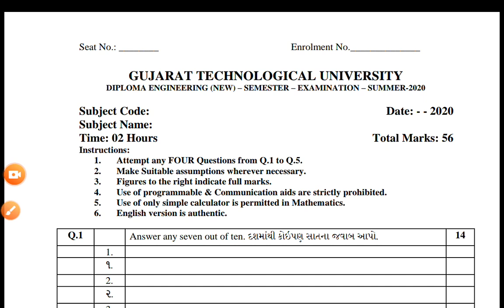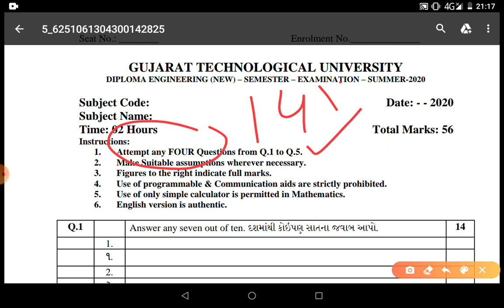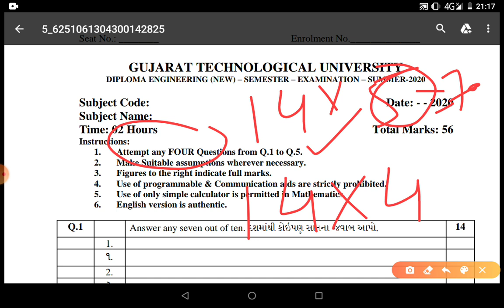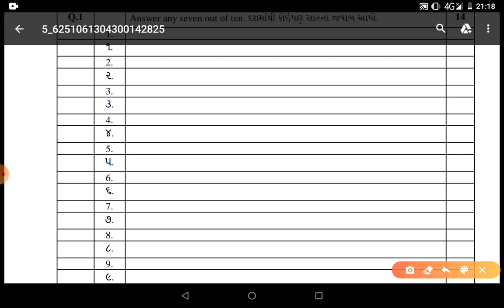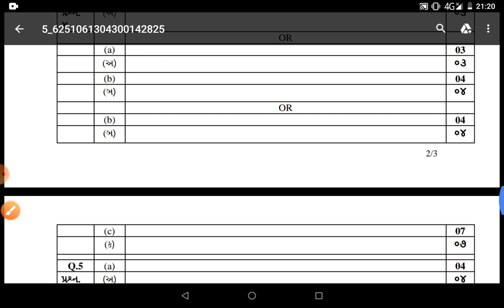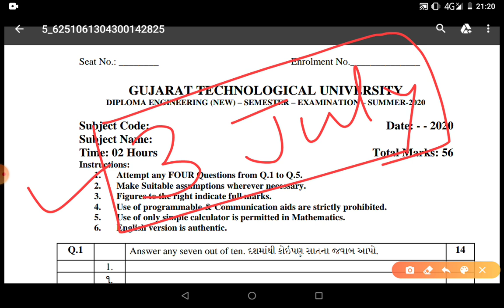GTU EXAM PAPER PATTERN SUMMER-2020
Only write any 4 section